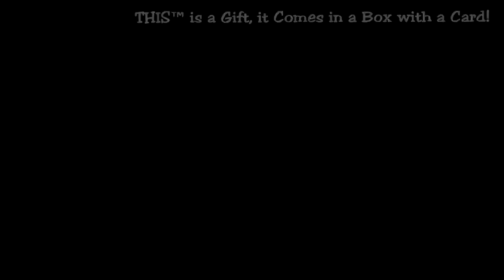☮ THIS™ FASHION BRAND GIFT CLOTHING & ACCESSORIES! THIStm Fashion